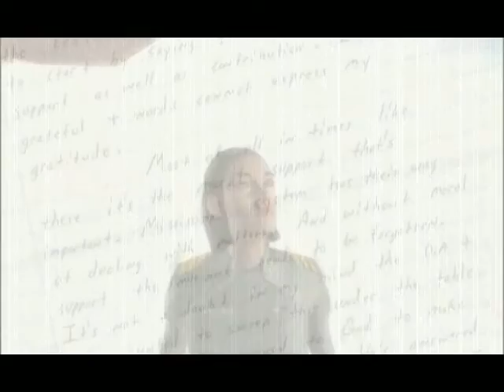Prelude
It's been awhile since we've seen anything from Jamie98s- but he's back. He made this cool short video called "Prelude." It's quite moving, as only Jamie can do. Nice mods- Check it out!